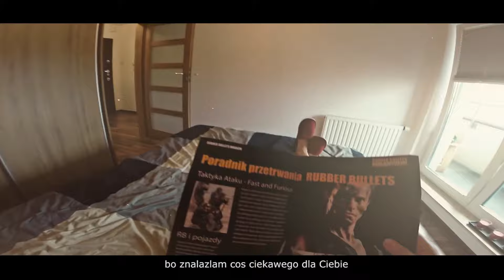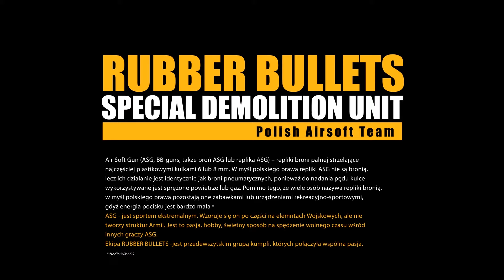RB: Combat Alert 2015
Combat Alert 2015 z punktu widzenia RB ;)

Specjalne podziękowania dla JELONA za pomoc przy kręceniu filmu, grę aktorską, przygotowanie scenografii ;) PILOTA za asystę Jelona. Oraz dla Szyszki za materiały końcowe z ostatniej akcji .
No i z osobna dzięki dla każdego kto się załapał do tego filmu ;)
Elzop

muzyka:
Down with the Sickness, The Vengeful One
Disturbed

Juan Sin Tierra
Ska-P

Gotta Go
Agnostic Front

Don't Worry Be Happy (Single Version)
Bobby McFerrin